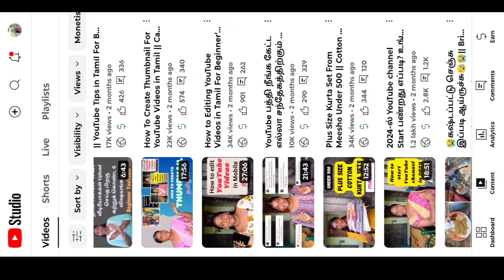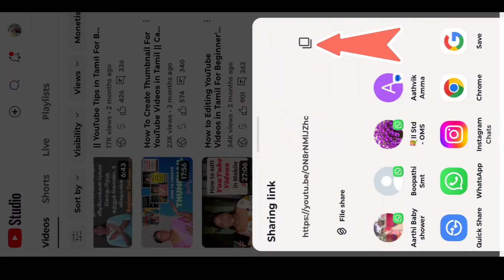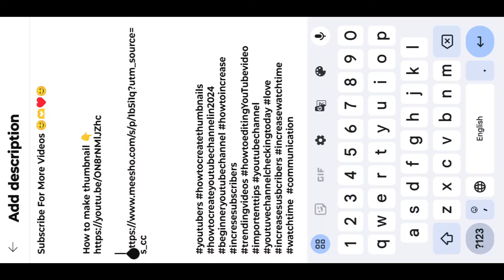How to Set Link in Discription || Discription-ல் Link Set பண்ணுவது எப்படி?!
YouTube Free Music,Songs how to download

How To make live on youtube?